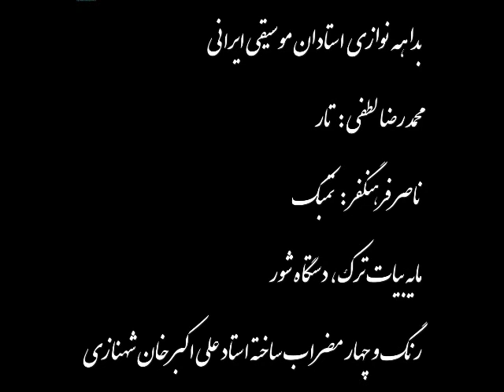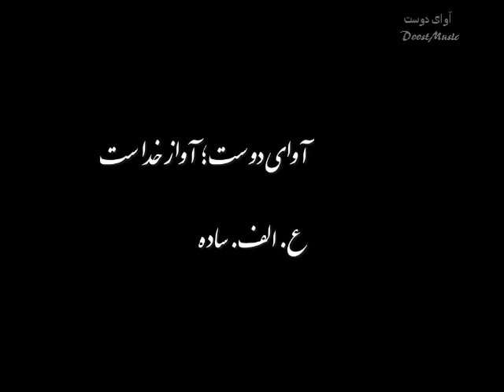Mohammad Reza Lotfi and Nasser Farhangfar Bayat Turk Improvisation Music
بداهه نوازی استادان موسیقی ایرانی
محمد رضا لطفی : تار
ناصر فرهنگفر : تمبک
مایه بیات ترک ، دستگاه شور
رنگ و چهار مضراب ساخته استاد علی اکبر خان شهنازی
Masters of Improvisation ; Persian music
Mohammad Reza Lotfi (Tar)
Nasser Farhangfar (Tombak)
Mode : Bayat e Tork, Shoor
Reng and Chehar Mezrab
composed by : Ali Akbar
Shahnazi